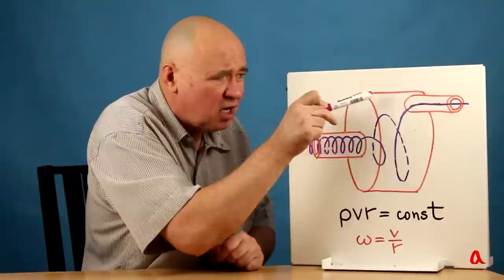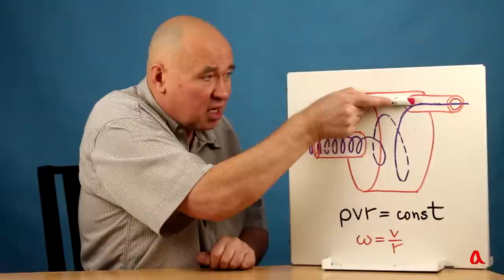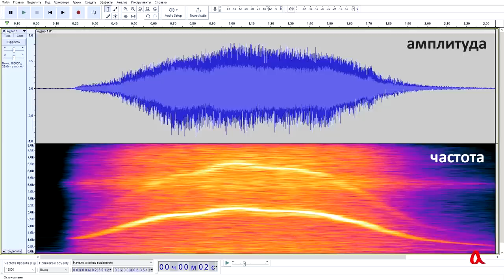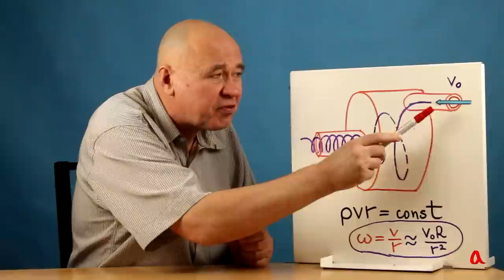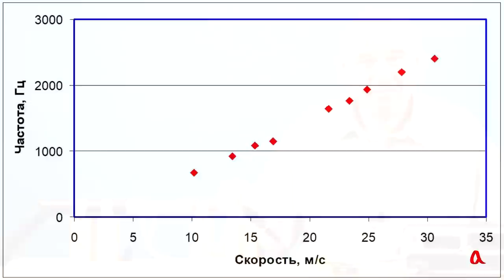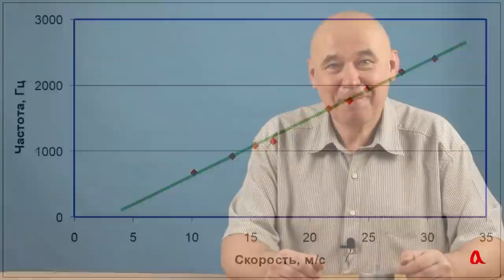Вихревой свисток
Звук в вихревом свистке создаётся за счёт формирования вихря в выходном сопле. Частота этого звука прямо пропорциональна объёмному расходу воздуха, что позволяет использовать вихревой свисток в качестве расходомера.

Ключевые слова: закон сохранения момента импульса, vortex whistle.

B. Vonnegut, “A vortex whistle,” Journal of the Acoustical Society of America,
vol. 26, no. 1, pp. 18–20, 1955.
U Kristiansen, M Amielh “Measurements on a little known sound source — the Vortex Whistle”